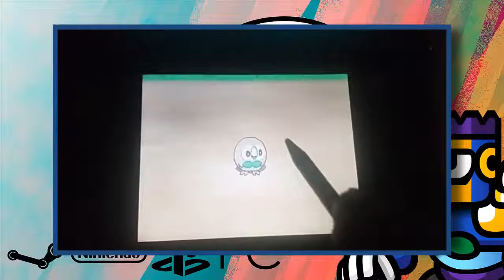Pokemon Sun - Primeros pasos en Español #1 / Nintendo 3DS POKEMON SOL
Primeros pasos en Español
Pokemon Sun / Nintendo 3DS / POKEMON SOL

Pokémon Sun y Moon, conocidos en Japón como Pocket Monsters Sun & Moon, son dos nuevos videojuegos anunciados para las consolas de la familia de Nintendo 3DS, lanzados el 18 de noviembre de 2016.
Fecha de estreno inicial: 18 de noviembre de 2016
Serie: Pokémon
Desarrollador: Game Freak
Distribuidor: The Pokémon Company
Géneros: Videojuego de rol
Plataforma: Nintendo 3DS
PSN: renzorc262
Steam:renzorc262